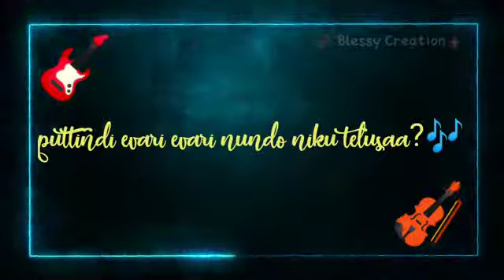సంగీతానికి మూలం ఎవరు?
కాలేజ్ ఆఫ్ బైబిల్ టెక్నాలజీ వరంగల్